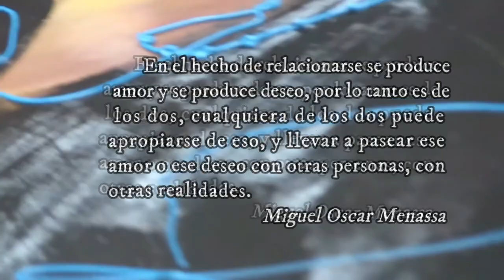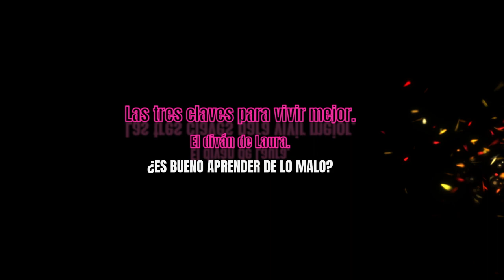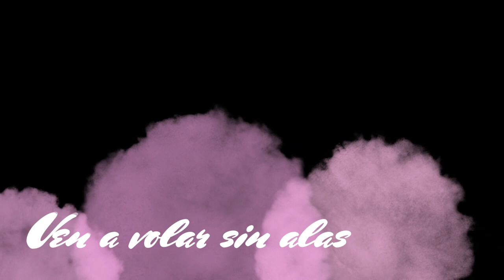PALABRAS PARA VIVIR TEMPORADA 4 PROGRAMA 11